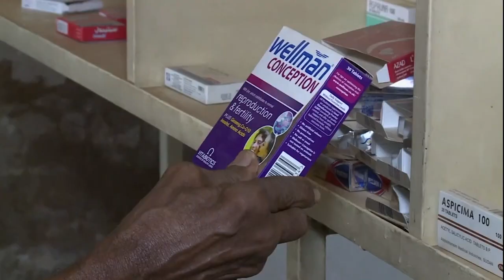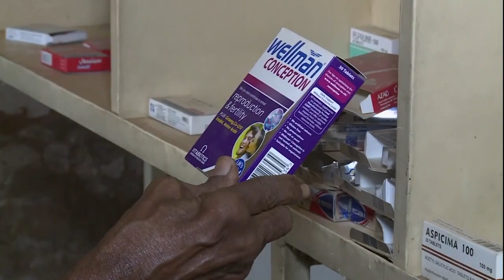苏丹与以色列或好事近 歧视犹太后裔逐见改善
以色列近来陆续和阿联酋及巴林达成和平协议，外界纷纷猜测，下一个和这个犹太民族国家握手言和的就是苏丹。这项好消息让从祖辈起就移居苏丹的犹太人曼苏一家松了一口气，自上个世纪以来因为对立的族群和宗教，一家人在伊斯兰教氛围浓厚的苏丹多年饱受歧视和排挤的情况，终于迎来了改善的曙光。